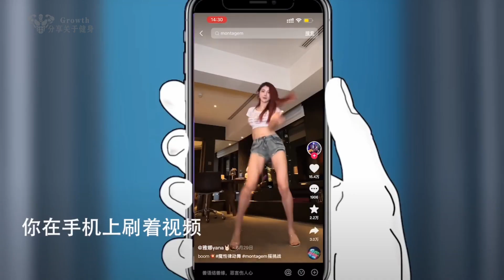这是你第一次进入健身房的经历吗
每日更新分享健身干货。